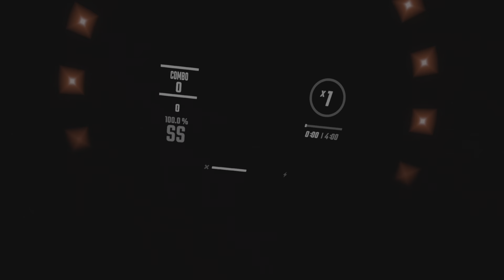Beat Saber - One Vision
Full Combo SS Rank on Expert